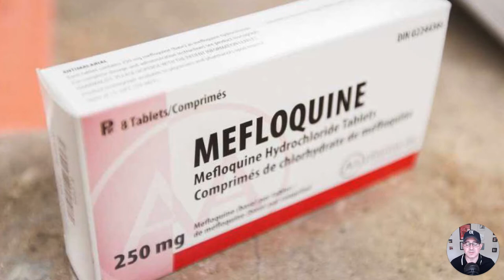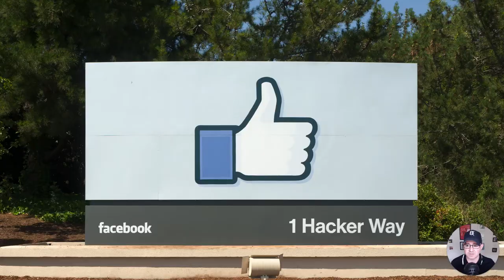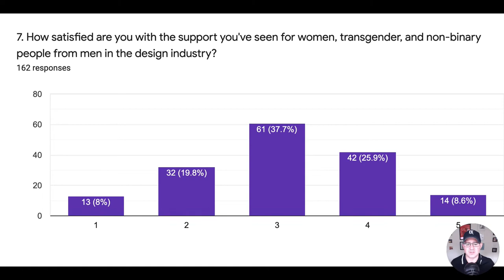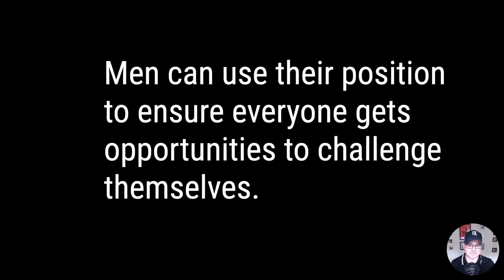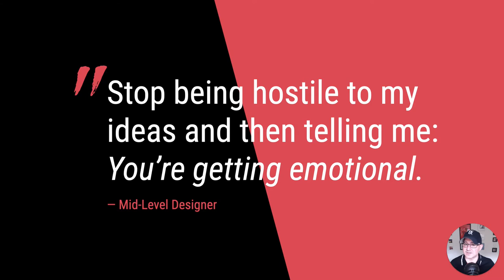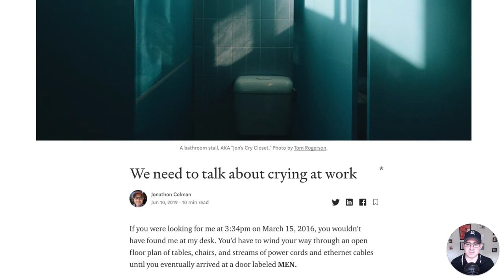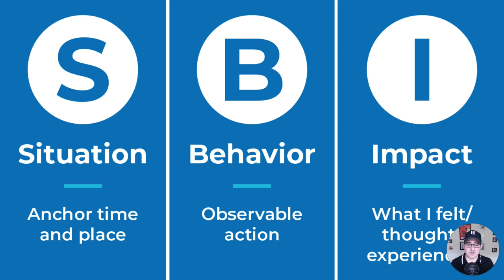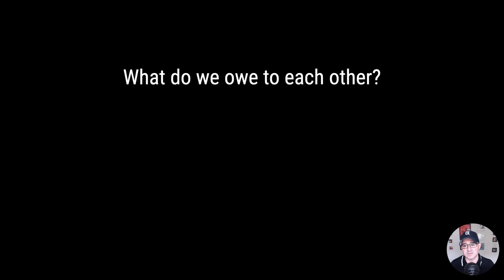What do we owe to each other? WhyDesign 2020 keynote - Jonathon Colman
Men tend to sit out conversations about gender equality and equity. They often consider it to be a “women’s issue” or are afraid of making a mistake and saying the wrong thing.

But men are also in the majority of leadership roles—and not just in the design industry. They have the most power to create change and create equity across all genders. So this isn’t a conversation they can sit out.

When it comes to gender equity, what should we expect of men in the design industry? And what do they expect of themselves?

To find out, we’ll take a time-bending journey from West Africa to the roots of Irish revolution to Silicon Valley and back again. And I’ll show you real-world examples of big and small actions that have actually created more gender equity in design. And we’ll see why progress is better than perfection.